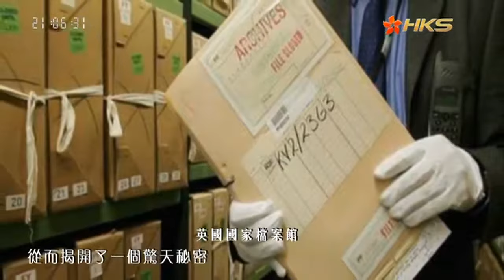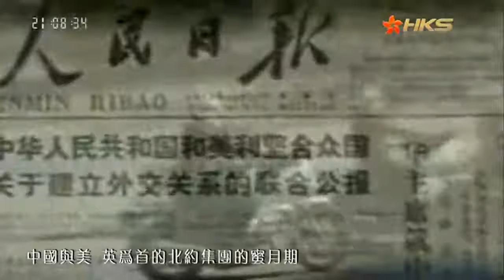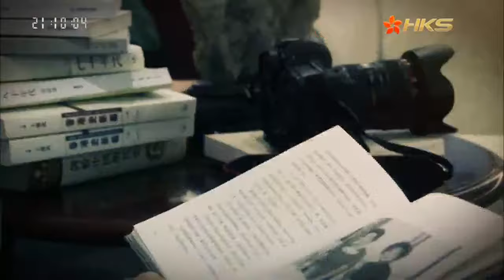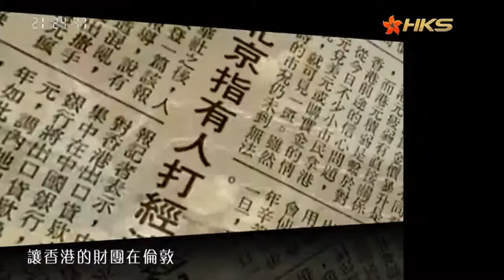中英世紀對決：香港回歸談判（上）丨英曾想用核武器阻止香港回歸；鄧小平強硬回應，罕見發怒；撒切爾走出會場心事重重摔下台階【香港故事】粵語